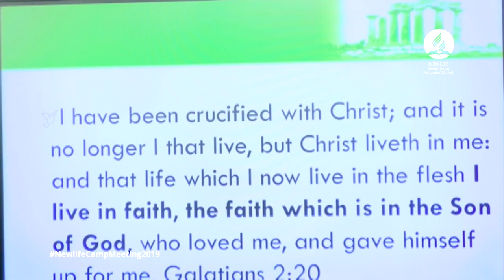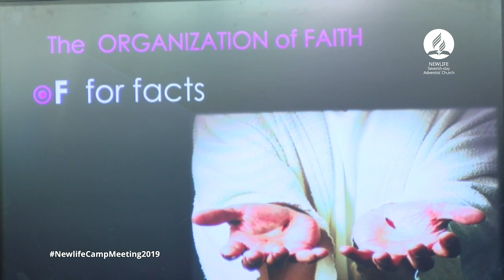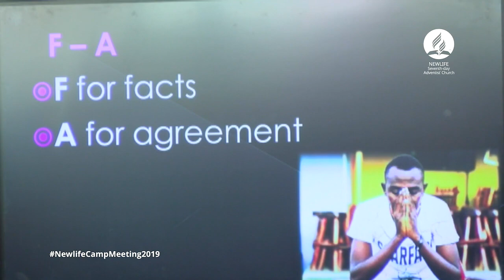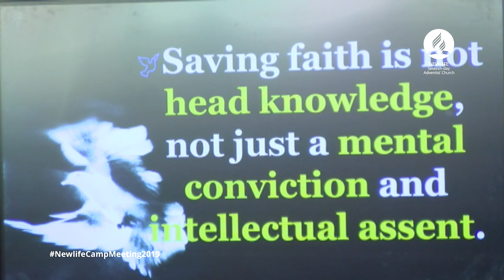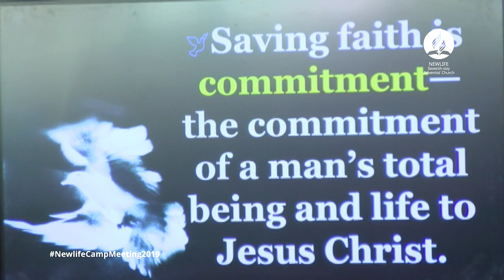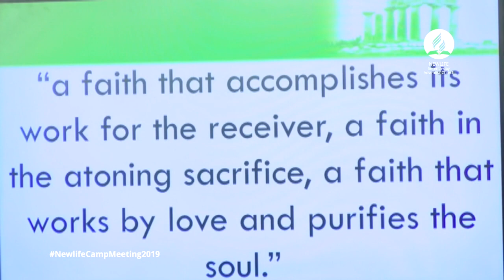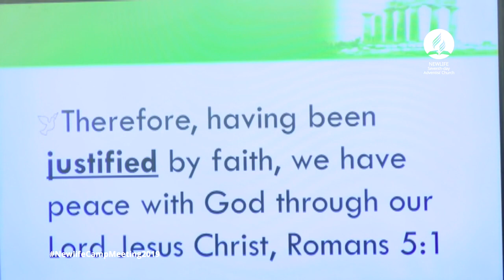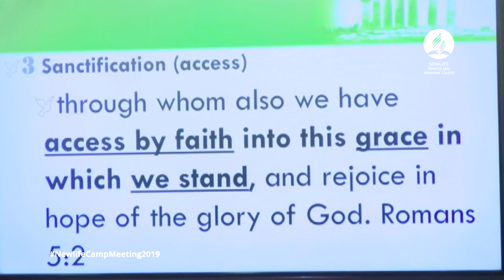Newlife SDA Church Nairobi, Kenya Morning Sermon campmeeting 2019 21st Aug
Newlife SDA Church Nairobi, Kenya Morning Sermon camp meeting 2019 21st Aug with Pr Gemane G Getteh